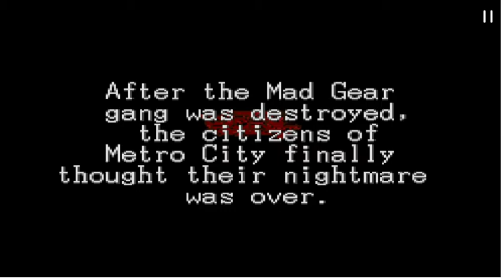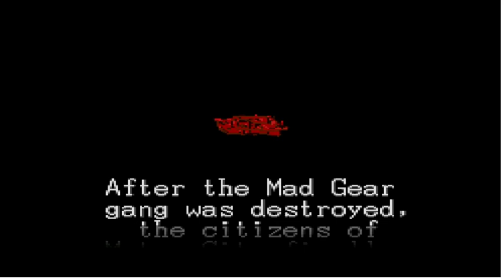Final Fight 3 LONGPLAY